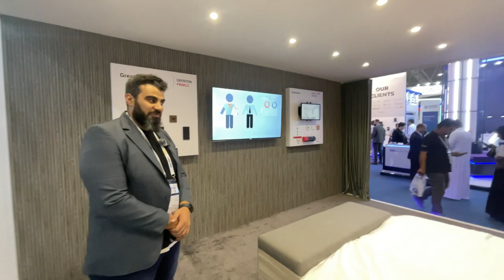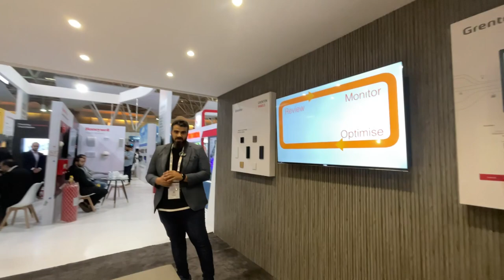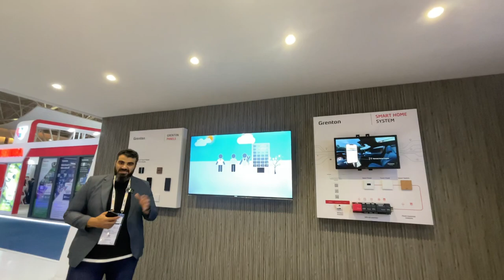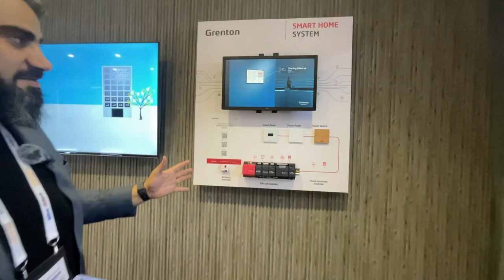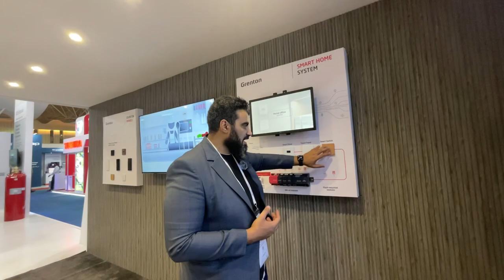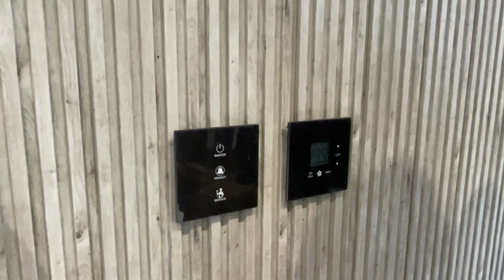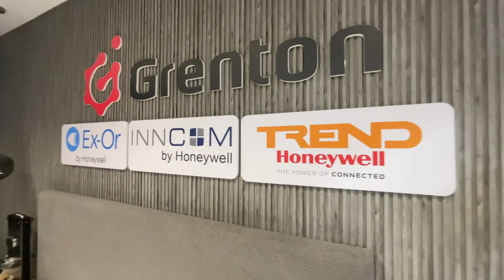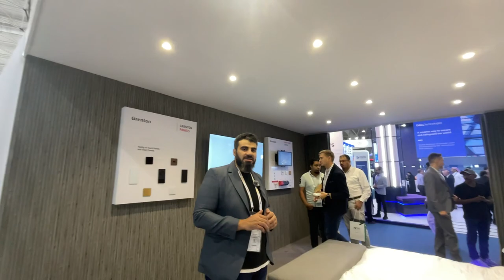الشركة العالمية للصناعات الحديثة انترسك السعودية